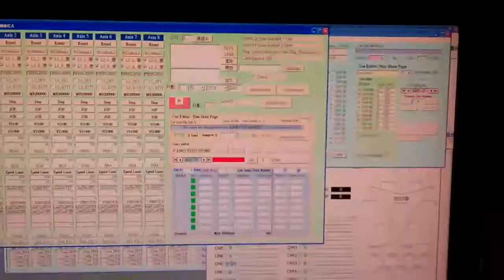衝浪平台Delta版即將完成－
Features:
1. 增加了每一個馬達啟動時間的延遲功能（delay）。
2. 在走Cue的模式下，可以止呼叫位置而使用統一的速度與加減速度，減少Cue與Cue之間的等待時間。
3. 增加了裝飾LED燈條的program功能，每一個單一的Cue都可以有自己的跑馬燈模式，一共有十種模式可以選擇。甚至還能指定跑馬燈的間隔時間。
4. 在搖桿模式下，跑馬燈也有另一番風味，會隨著動作的軸數，以及運動的快慢，而自動調整跑馬燈的程式與間隔時間。

我們會在下周一進行宣傳錄影，不會再像過去這一系列的手震錄影，到時候會有燈光、配樂等等劇場元素加入，希望能夠讓更多人認識我們這群劇場的瘋子，也藉機宣傳即將在下學期開學舉辦的－衝－浪－大－賽！

再次感謝大家讓募資平台的進度早早完成，叩首，感謝！